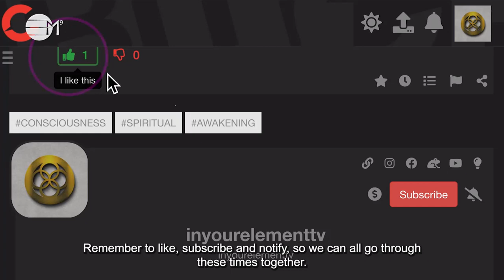Time To Forgive Yourself | IN YOUR ELEMENT TV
🤍 In this episode explore the theme Self-Forgiveness and find yourself and some of the challenges that you face in life shift to higher and better places. Use some of the tips suggested and practice self-forgiveness every day. Get used to the vibration of forgiveness in your life and see your life transform everyday.

2️⃣0️⃣2️⃣3️⃣ the year of Alchemy